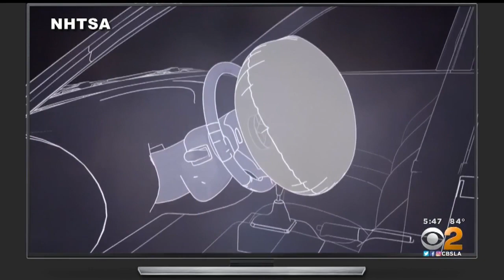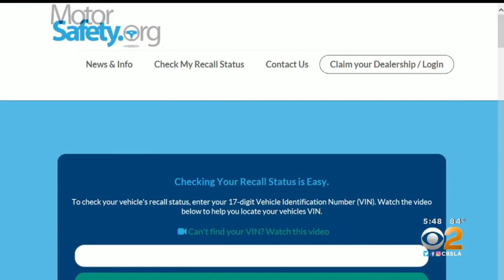2 On Your Side: Airbag Recall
Millions of recalled airbags are still on the road. Find out if your vehicle is affected.